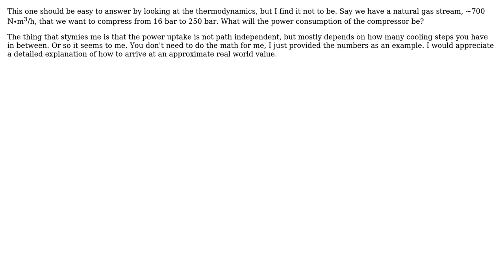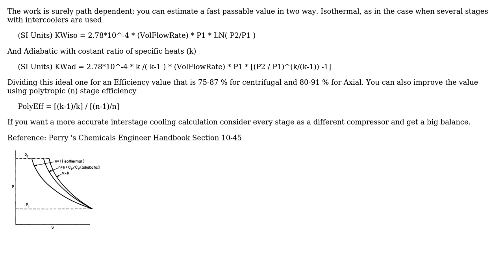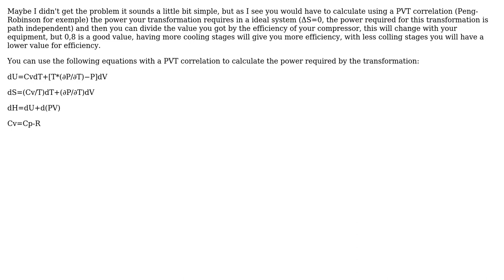Engineering: Typical power consumption of large compressor (2 Solutions!!)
Engineering: Typical power consumption of large compressor

With thanks & praise to God, and with thanks to the many people who have made this project possible! | Content (except music & images) licensed under CC BY-SA | Music | Images & others | With thanks to user mart user LinearLambda user Arthur Leal user Air and the Stack Exchange Network Trademarks are property of their respective owners. You are responsible for your own actions.